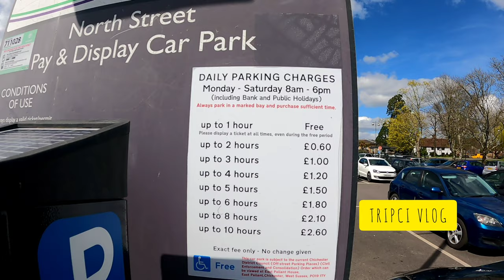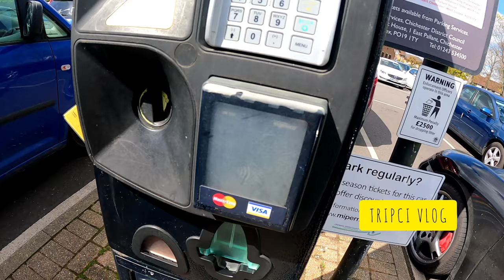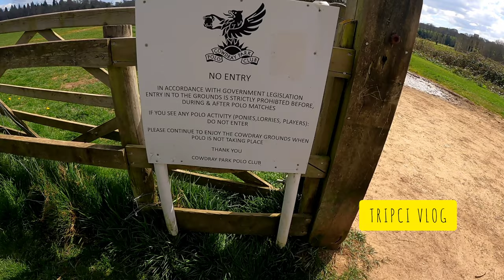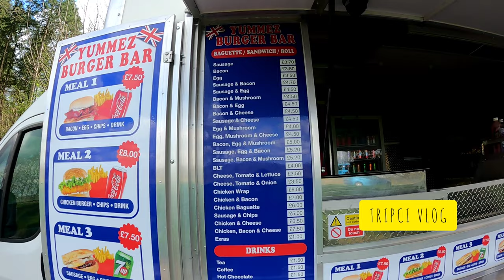South Downs National Park - England's Newest National Park | Vlog#114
The South Downs is the newest National Park, established in 2010 for its hundreds of square kilometres of woodland, bustling market towns, rolling chalk uplands and river valleys.

Buy Vlogging Gadgets i Use:
1. Mic 1
2. Mic 2
3. Tripod
4. GoPro 9
5. DJI Action Camera
6. Handgrip for GoPro
7. Screen Protector for GoPro 9
8. Sandisk Memory card 128 GB
9. Sandisk Memory card 32 GB
10. Joby Tripod